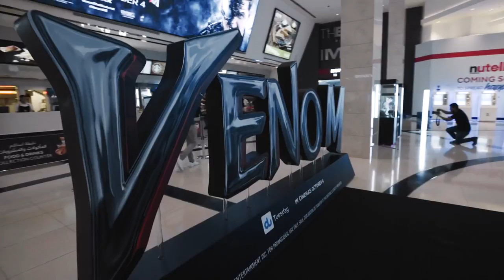Empire Movies | Venom Premiere in Dubai